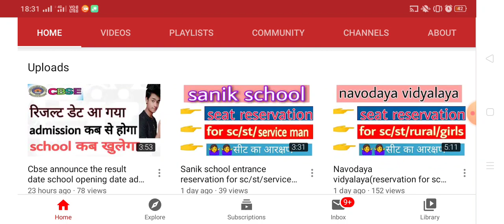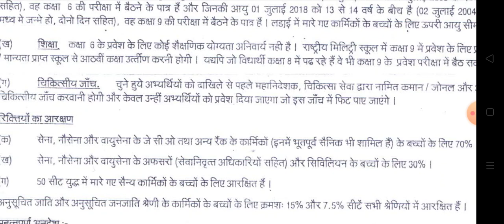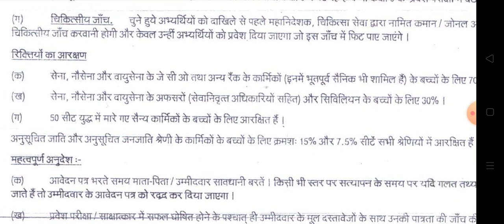Rashtriya military school seat reservation.seat reserved for army,navy,airforce,sc,st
Rashtriya Military School Chail Admission 2020 - Rashtriya Military School will be released RMS CET Chail result in the first week of February 2020. The Rashtriya Military School Chail admission test was held on December 22, 2019. The admit cards were released on December 2, 2019, on rashtriyamilitaryschools.in. Students could download the admit card and check their application status from the same window. The RMS registration form of Chail Rashtriya military school admission for the academic session 2020-21 was released on September 21, 2019. Eligible students were able to apply for the Rashtriya Military School Chail admission 2020 through offline mode. The prospectus-cum-application forms were available at Chail Rashtriya Military School. Students had to pay Rs. 600/- (Rs. 300/- for SC/ST) through Demand Draft/ Cash to complete RMS Chail application process. There is no other mode to submit the Rashtriya Military School admission form. Students for admission to Class 6 & 9 will be selected on the basis of their performance in the military school Chail entrance exam followed by Interview and Medical test. Read the article to get details on Rashtriya Military School Chail Admission 2020 dates, fees, form, eligibility and more.
Latest- Rashtriya Military School result 2020 to be released very soon - check here.

Rashtriya Military School Chail Admission 2020- Important Dates

Events

Dates

Availability of Military School Chail admission forms

Last Date to Receive Filled Rashtriya Military School admission formOctober 20, 2019Release of CET Admit CardDecember 2, 2019

RMS Common Entrance Test Admission Test

Results of Written Test & Interview Call Letter

First week of February 2020

Interviews

Marc 2020 (Tentative)

Medical Test

April 2020 (Tentative)

Session Begins

1 July 2020

Military School Chail- Number of Seats

There is a total of 300 seats in Rashtriya Military School Chail. The number of vacant seats will be intimidated in the admission notification.￼

Other Rashtriya Military Schools

Rashtriya Military School Banglore Admission 2020

Rashtriya Military School Dholpur Admission 2020

Rashtriya Military School Chail Admission 2020- Selection Process

The admission in Chail Military School is done through written test followed by an interview and a medical test.

Students have to pass all three tests in order to take admission in the RMS Chail.

The Common Entrance Test for Rashtriya Military School Admission conducted on December 22, 2019.

Only students who will qualify the RMS entrance exam will be called for interviews.

A merit list will be prepared after the Interviews to select students for a medical exam.

Only those candidates will get admission to Chail Military School who will be declared medically fit by the military hospital.

Result of Rashtriya Military School Chail Admission Exam

Military School Chail will declare the RMS Common Entrance Test result in the first week of February 2020.

The link for results will be hosted on rashtriyamilitaryschools.in.

Students will be able to view their RMS CET result by logging in to the website and entering their details like application number, name, date of birth etc.

A merit list is prepared on the basis of marks scored in written test and successful candidates are called for interview.

Rashtriya Military School Chail Interview 2020

Candidates who qualify the RMS Common Entrance Test 2020 will be called for Interview. The interviews will be held separately for class VI and class IX students in Military School Chail. The interview for class VI will be of 20 marks and that of 50 marks for class IX. The interview result for Rashtriya Military School Admission 2020 will be declared in the month of March-April 2020.

Rashtriya Military School Chail 2020 Medical Test

Candidates who pass the interview of Military School Chail will have to undergo a medical test at the nominated Military Hospitals. Military hospitals are nominated by the Director-General of medical services at the time of the announcement of Rashtriya Military School admission 2020. Only those students who will be declared medically fit will be called for the final admission process at Rashtriya Military School, Chail. Student have to submit a few required documents and

Rashtriya Military School Chail Admission 2020 Reservation

Certain seats are reserved in the Chail Military School for the wards of serving, retired and personnel killed in action. In addition to this, certain number of seats are also reserved for SC/ST candidates. These reservation terms will be considered for final Rashtriya Military School admission. Below mentioned is the final break-up of Chail Military School reservation norms

70% for wards of JCOs/OR of Army, Navy and AF (including ex-servicemen).

30% for wards of officers of Army, Navy and AF (including retired officers)

50 seats are reserved for wards of service personnel Killed in Act